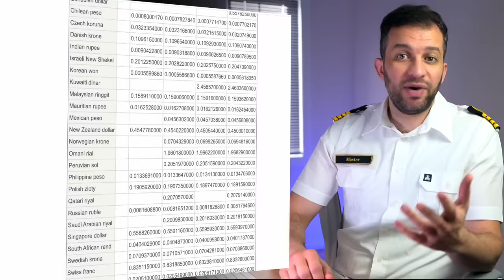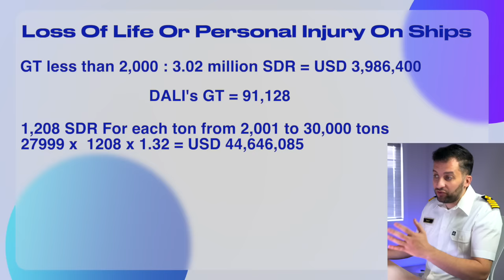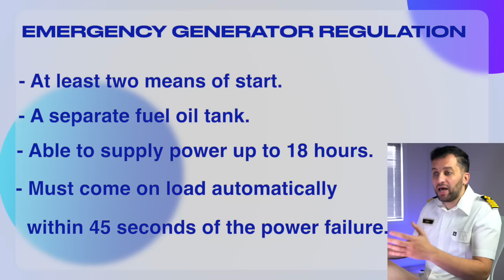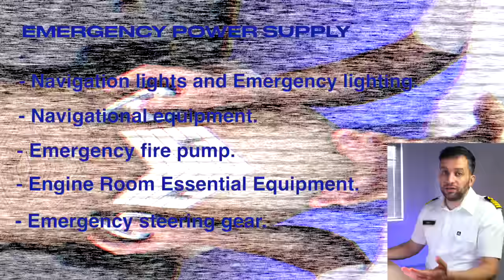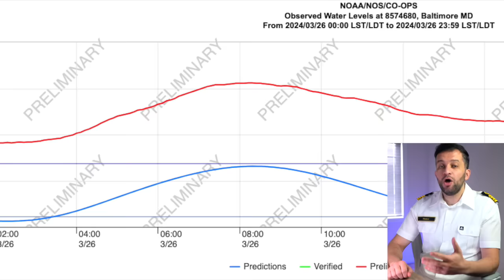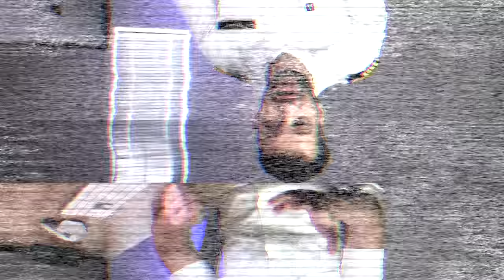CAPTAIN: 4 Facts You Don't Know About Baltimore Bridge Collapse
What happened exactly before and after Baltimore's Key Bridge Dali Allision.

In this video I cover the 4 untold facts about Baltimore Bridge Allision : The responsibility of the Captain/Pilot, the loss of the insurance, the Emergency Power and Why did Dali turn minutes before the bridge.

00:00 - Intro
01:30 - Fact 01: Captain VS Pilot
02:54 - Fact 02: Insurance Loss
06:33 - Fact 03: Emergency Power
09:57 - Fact 04: Why Did Dali Turn ?
16:13 - Outro

The views and opinions expressed in the video are solely those of the video owner and do not necessarily reflect the policy & position of the employer, shipowner, the company and its management.

The video is for information / entertainment purpose only.